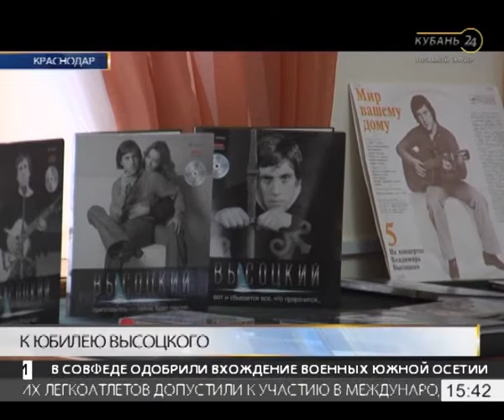30.01.18 «Арт&Факты»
В сегодняшней программе «Арт&Факты»: концерт учащихся школы-интерната народного искусства для одаренных детей имени Захарченко, 80-летие Владимира Высоцкого, концерт Лейлы и гость в студии организатор этно-джема, Константин Бут.